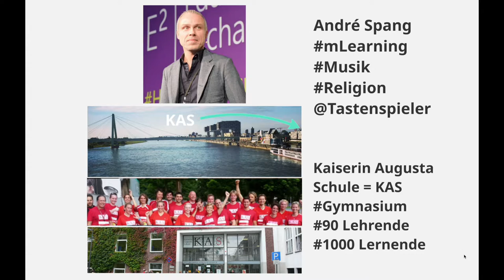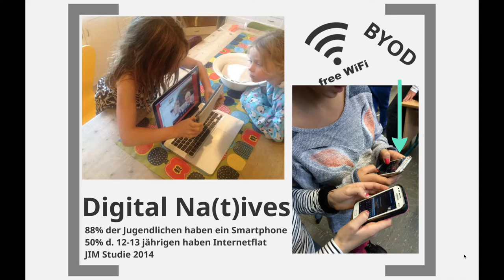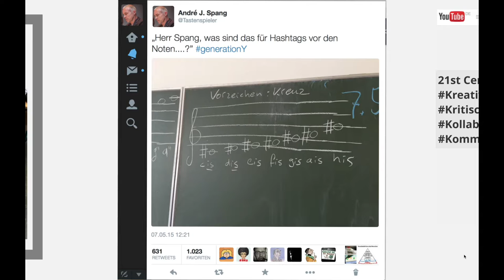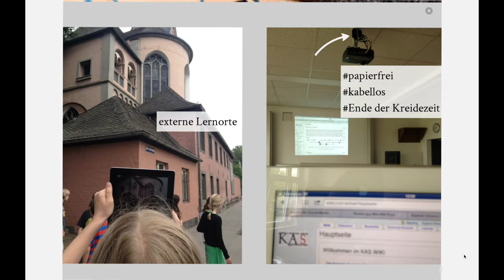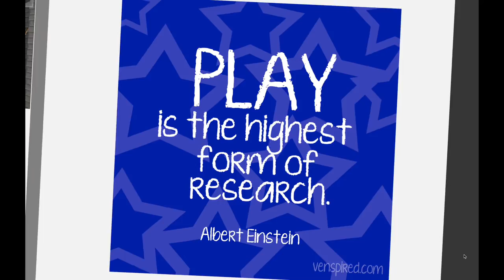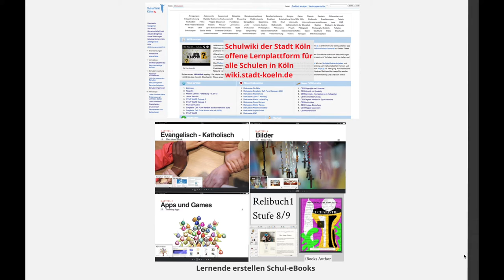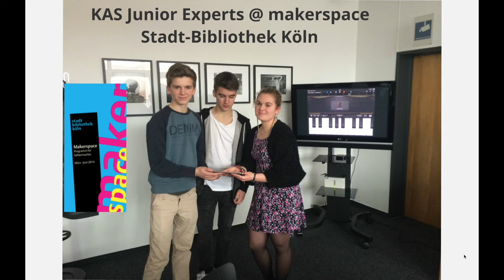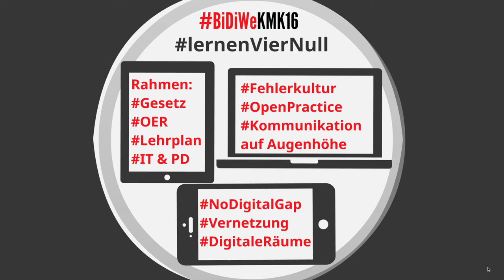bildungviernull @ BiDiWeKMK16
Video zu meiner PechaKucha Präsentation am 9.6.16 vor der KMK in Berlin.